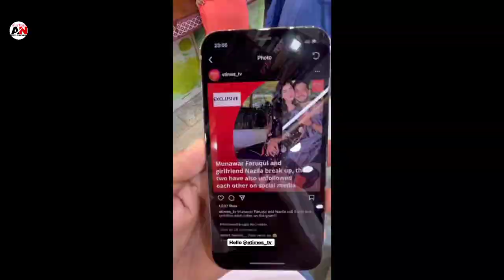Munawar faruqui Breakup पे क्या बोला 💔 Munawar and Nazila Breakup Controversy, Munaz